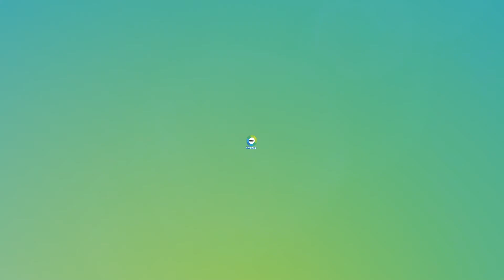Утренняя зарядка. Йога. Выпуск 18